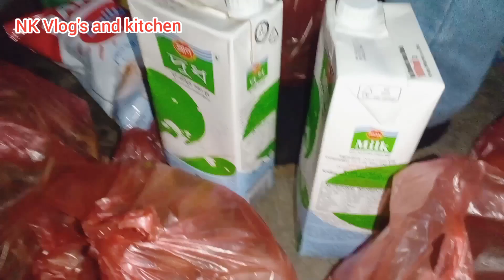নতুন জামাই শশুর বাড়ি আসবেন তাই কি কি বাজার করা হলো নতুন জামাইয়ের জন্য দেখুন সম্পূর্ণ ব্লগ |পর্বঃ ০১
নতুন জামাই শশুর বাড়ি আসবেন তাই কি কি বাজার করা হলো নতুন জামাইয়ের জন্য দেখুন সম্পূর্ণ ব্লগ
পর্বঃ ০১